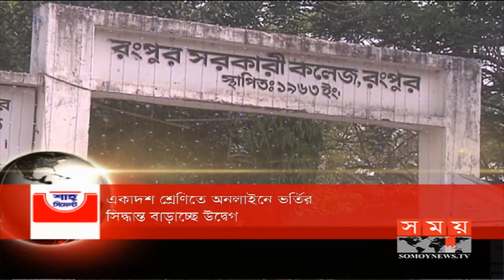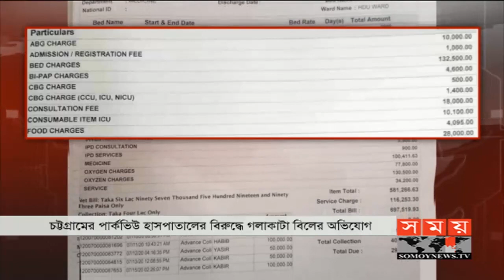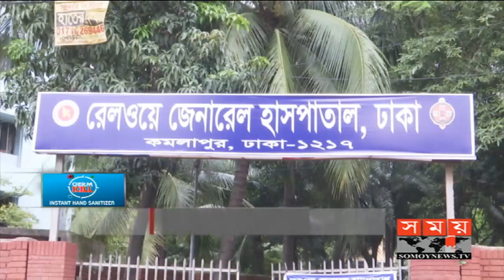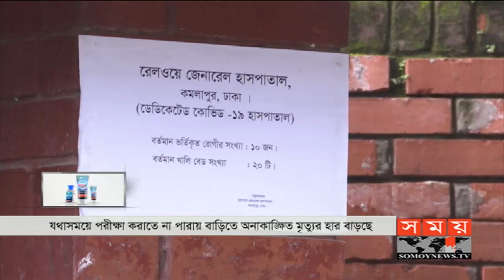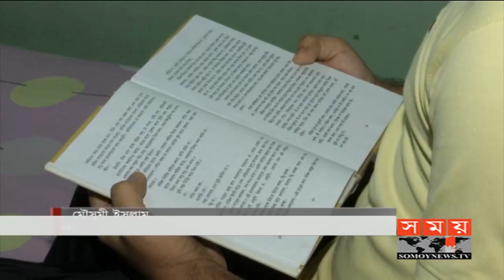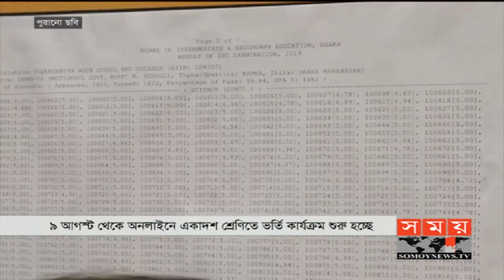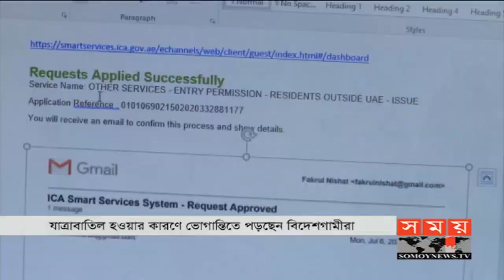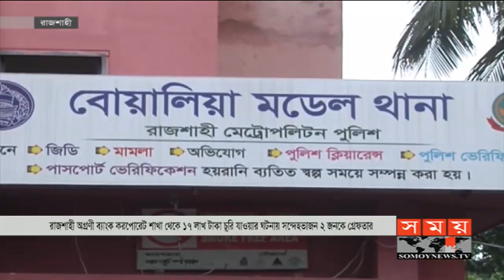সময় সংবাদ | দুপুর ১২টা | ২১ জুলাই ২০২০ | Somoy tv bulletin 12pm